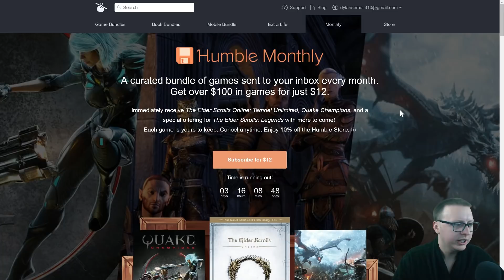TOP 5 WAYS TO MAKE SURE YOU DON'T LEARN TO CODE | ASK A DEV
for the latest IoTs, Hack, and DIY projects.

-Bitcoin Wallet: 16KuNxeqA5pFMoeUhSHjaAFHMGVY1R4hTv
-Lite Coin Wallet: LNVNZVZuYsTtgNAUijacKhCngnRXdadqTD
-Etherium Wallet: 0xefbAC94E20390E6B9546dC49E4beB7AB17C4dF28